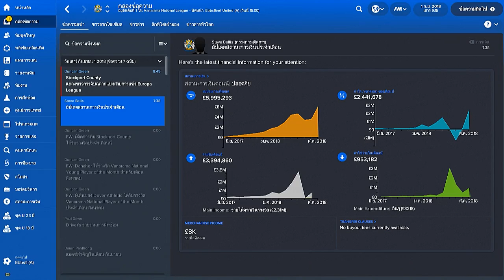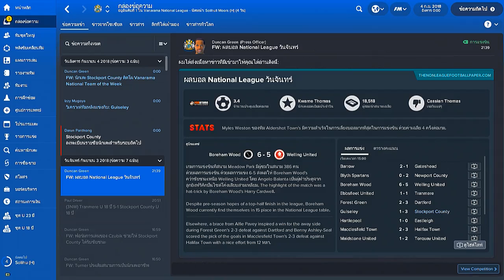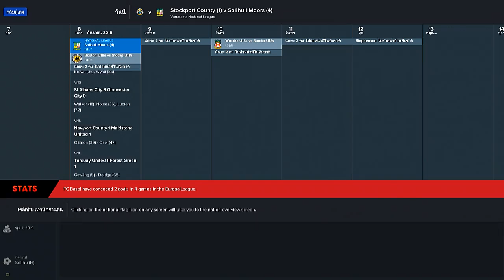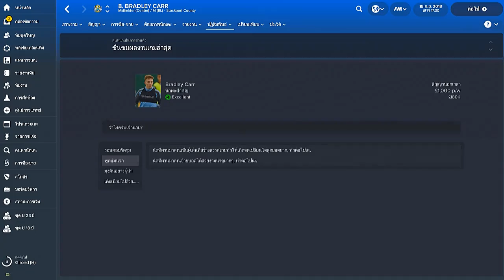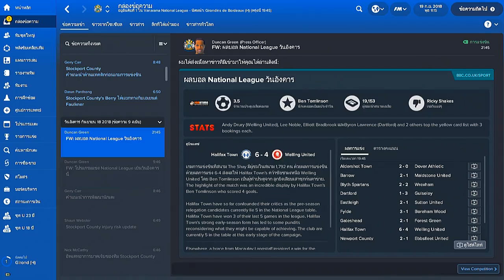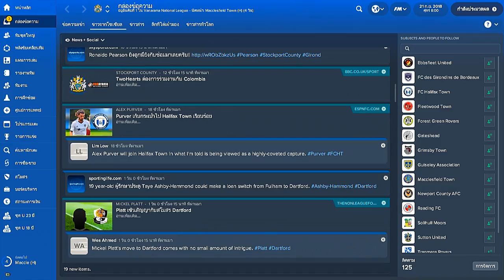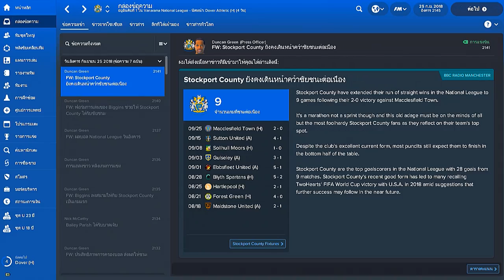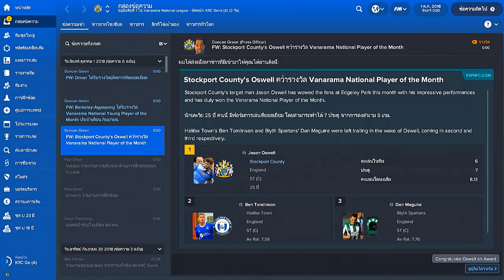Football Manager 2018 | I Will Bring You Back | Season 2 | Part 3 | September